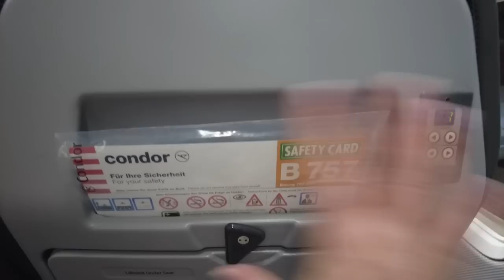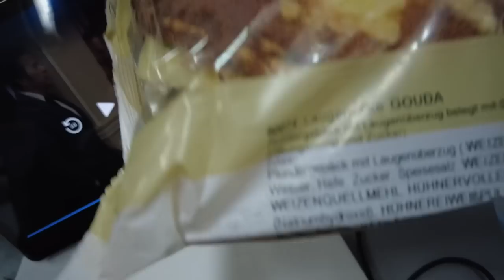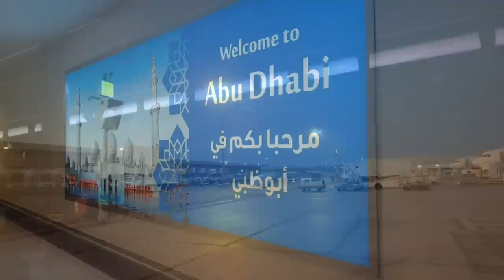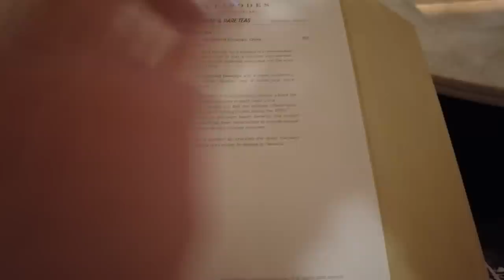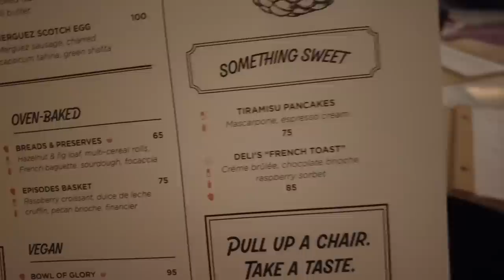AIDA Cosma Orient Reise - Vlog Anreise & Tag 1 in Abu Dhabi! Emirates Palace mit Cappuccino für 20€!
in diesem Video zeige ich euch Tag 1 unserer AIDA Cosma Kreuzfahrt.

Inhalt
0:00 Begrüßung
1:52 Flughafen Frankfurt
4:31 Flug mit Condor
7:55 Ankunft Abu Dhabi
10:13 Emirates Palace
17:12 zurück auf dem Schiff & Auslaufen
21:08 Abendessen Marktrestaurant
24:51 Prime Time
27:21 Verabschiedung